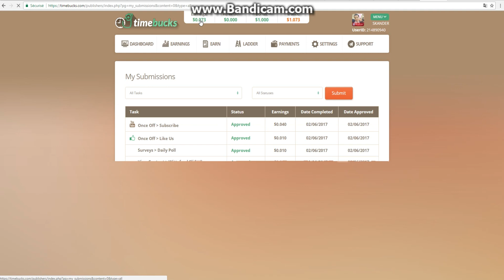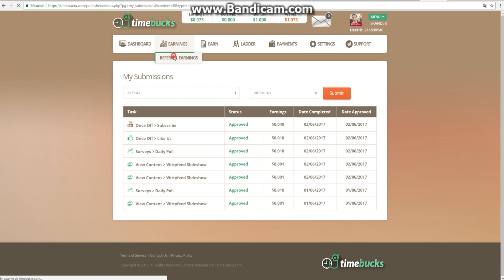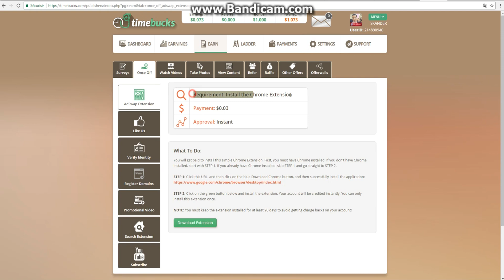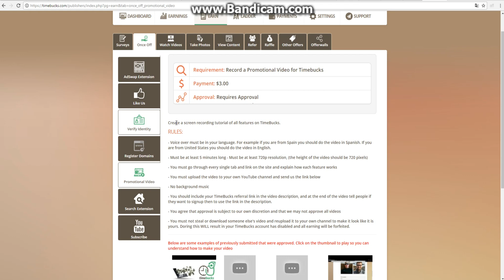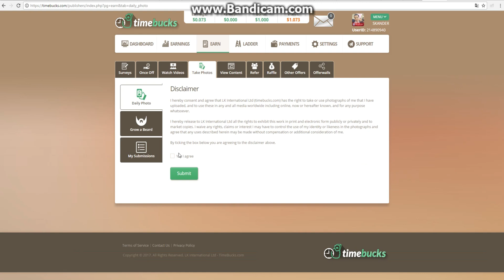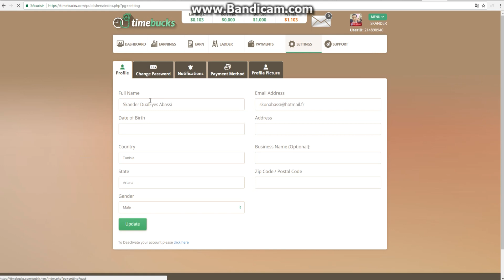timebucks.com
DualEyes est une chaîne YouTube : Jeux Vidéo , News, Actualités, Sport, Divers , Technologie, Humour Et autre

Plateforme
- Pc : Système d'exploitation : Windows 10 Professionnel 64-bit
- Processeur :Intel(R) Core(TM) i7-3930K CPU @ 3.20GHz (12 CPUs), ~3.2GHz
- Mémoire : 16384MB RAM
- Carte graphique : MSI NVIDIA GeForce GTX 980 4G
- Carte mère : MSI Big Bang-XPower II (MS-7737)
- Disque dur SSD : OCZ-VERTEX3 MI
- Disque dur : ST2000DX001-1CM164 Seagate